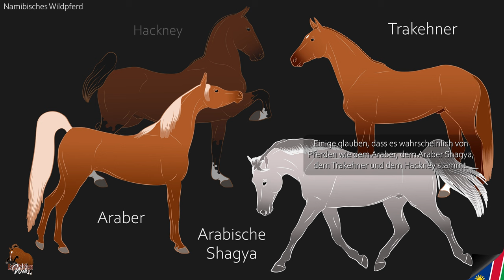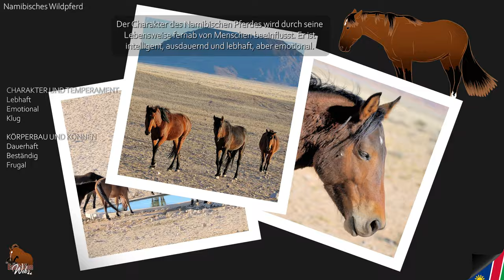Namibisches Wildpferd, gilt als Symbol grenzenloser Freiheit, Pferderassen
Das Namibisches Wildpferd ist keine einheimische Wildrasse, sondern eine Population von Hauspferden, die sich an die Bergwelt rund um Aus und Garub angepasst haben. Die wahrscheinlichste Theorie zur Herkunft des Namibischen Pferdes stammt aus einer Studie aus dem Jahr 2005.